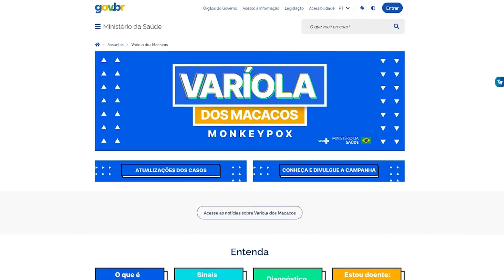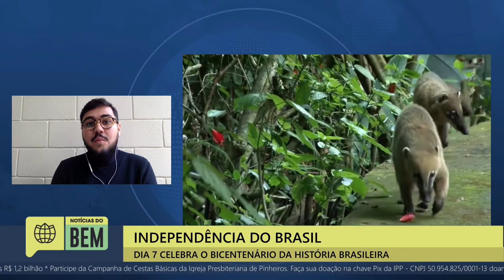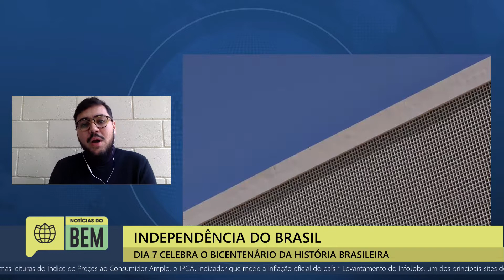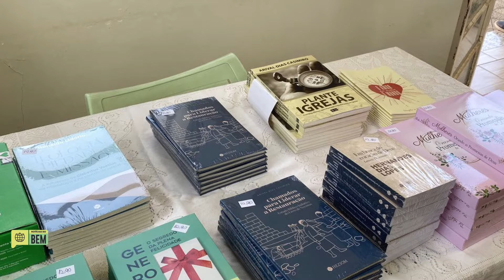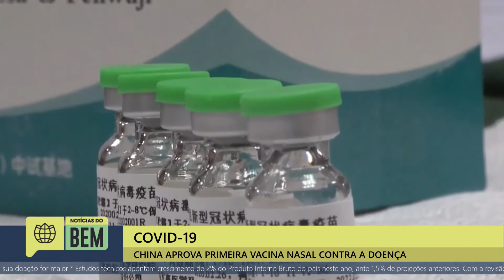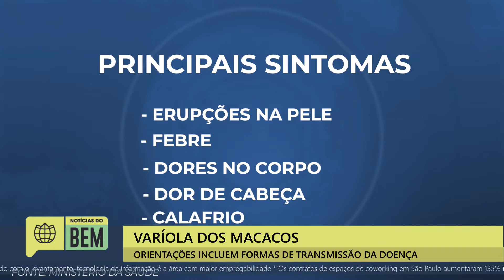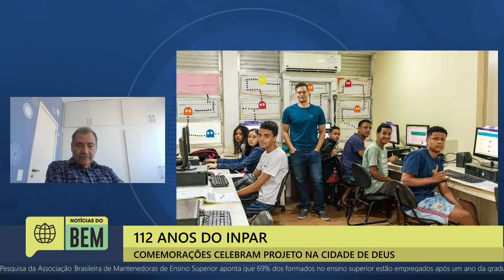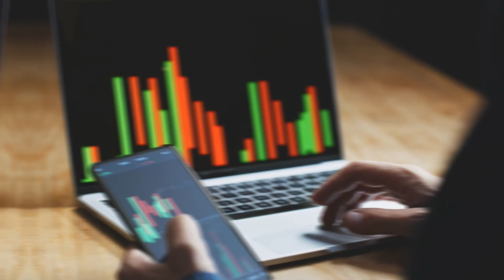Notícias do Bem 06/09/2022 | IPP Play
Sabemos que boas notícias nos animam e encorajam e por isso, diariamente, das 11h30 às 13h30, o programa jornalístico "Notícias do Bem" destaca iniciativas positivas, boas ações, notícias dos campos missionários e atividades da Igreja Presbiteriana de Pinheiros e informações relevantes para o dia a dia a partir de uma linha editorial cristã. Acompanhe ao vivo e encha o seu coração de esperança!